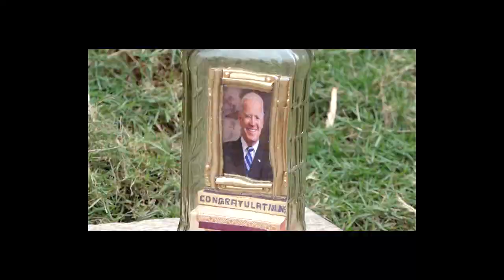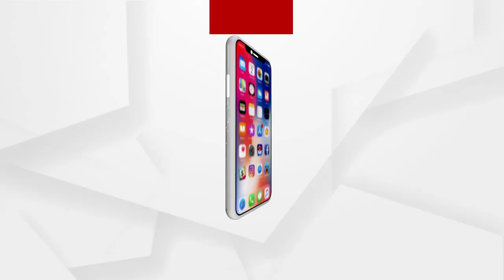ବୋତଲ ଭିତରେ ଆମେରିକାର ରାଷ୍ଟ୍ରପତି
ଆଜି ଜୋ ବାଇଡେନ ଆମେରିକାର 46ତମ ରାଷ୍ଟ୍ରପତି ଭାବରେ ଶପଥ ଗ୍ରହଣ କରିବାକୁ ଯାଉଛନ୍ତି  । ଆମେରିକା ରାଜନୈତିକ ଇତିହାସରେ ଏହା ଏକ ଅତ୍ୟନ୍ତ ଗୁରୁତ୍ବପୁର୍ଣ୍ନ ଦିନ  ...ଜୋ ବାଇଡେନଙ୍କୁ  ଓଡିଶାର ଏଲ ଇଶ୍ବରଙ୍କର ଶୁଭେଚ୍ଛା ...ବୋତଲ ଭିତରେ ତିଆରି କଲେ ବାଇଡେନଙ୍କ ଫୋଟୋ ଫ୍ରେମ
ଅଧିକ ଖବର ପାଇଁ ଡ଼ାଉନଲୋଡ କରନ୍ତୁ “Argus News” ଆପ୍